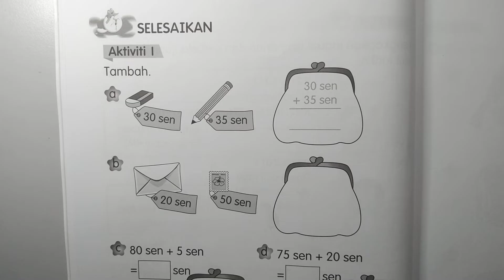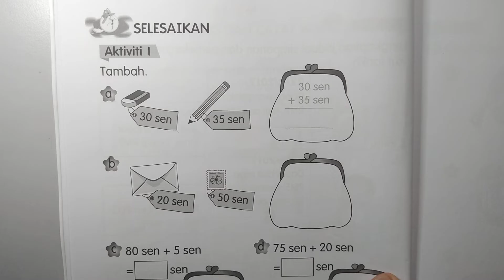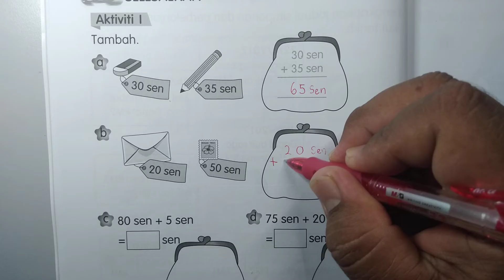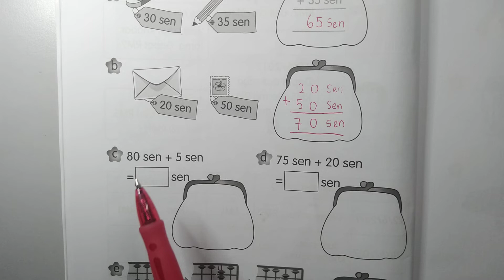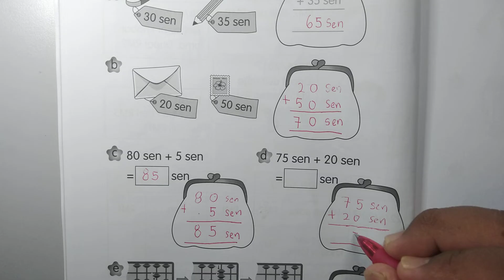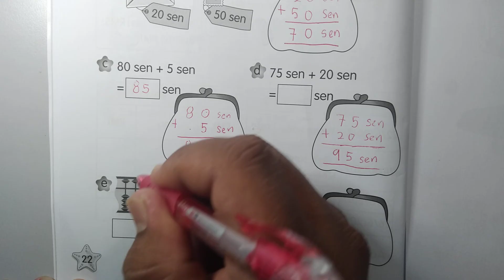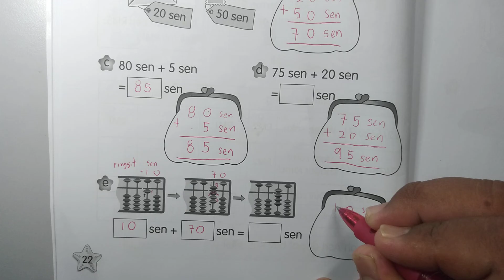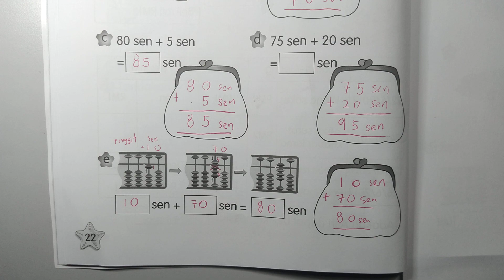Buku Aktiviti Matematik Jilid 2 Tahun 1 Aktiviti 1 Muka Surat 22 KPM